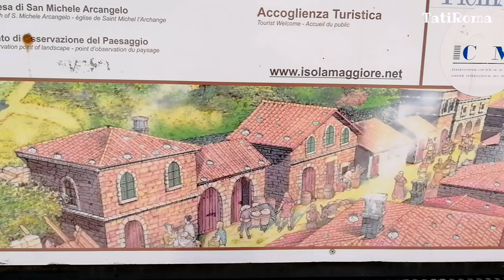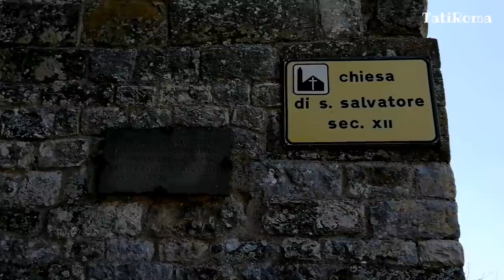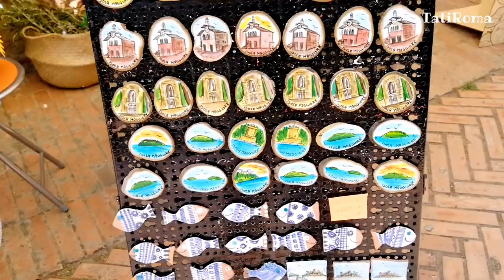Умбрия. Озеро Тразимено, рыбацкая деревушка на острове Маджоре. Туристам на заметку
Откройте для себя озеро Тразимено и его достопримечательности...